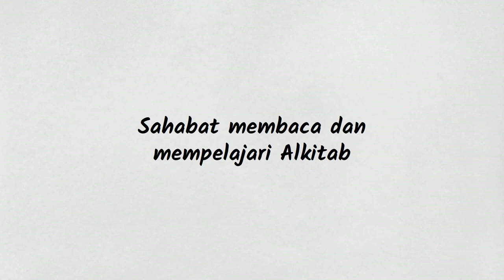Taat pada Allah - Daniel 1-2 - Renungan Alkitab